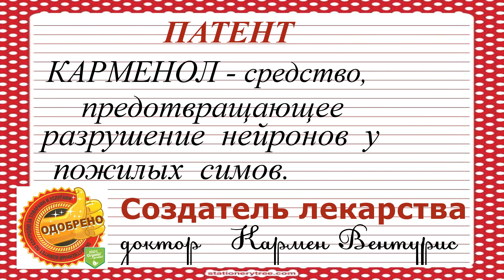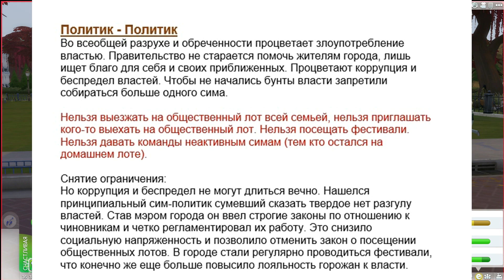Главный Доктор и Мэр Глассболта. Ай да мы! The Sims 4 Apocalypse Challenge – 27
Вентурисы снимают ограничения двух важных карьер – Доктора и Политика.
Apocalypse Challenge – это Мир интеллектуального краха. Безнадега, Экстремальный старт… Мир без возможностей, но полный ограничений. Хочешь слегка облегчить симам жизнь? Достигни вершины карьеры в условиях тотального «нельзя»!
Игра Симс 4 сама пишет сюжет истории Династии.

Palette Game - Игры, которые что-то меняют.

       На канале:
● прохождение Stardew Valley
● The Sims 4 Династия в Apocalypse Challenge
● выживание в Ark Survival Evolved
● колония в Rim World
● прохождение кампании The Settlers II
● в Banished строим Пеликан Таун
● секреты "Почему мы играем в компьютерные игры"